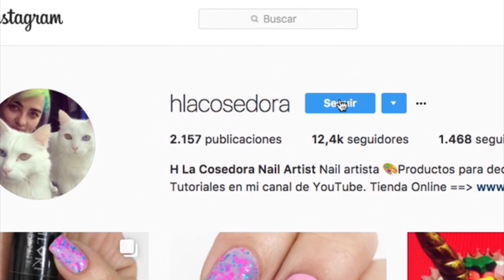Cómo aplicar tatuajes sobre colores oscuros? Halloween!